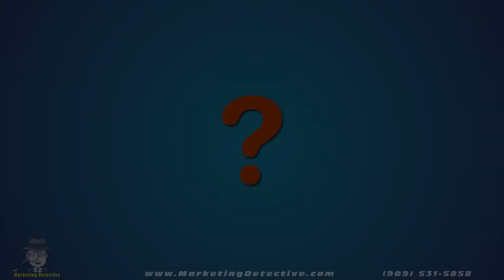Press Release Marketing Services Rancho Cucamonga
Hey Rancho Cucamonga businesses, looking to increase your online visibility? Use our Press Release marketing services to expand your online reach in only 1 week.